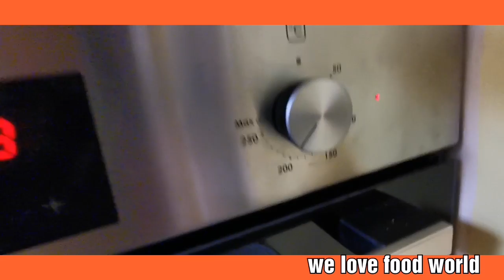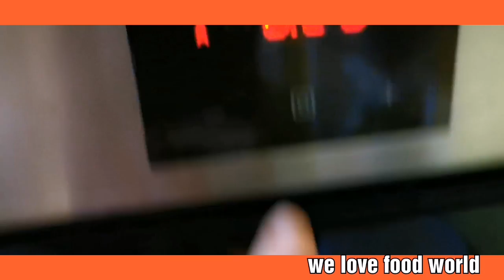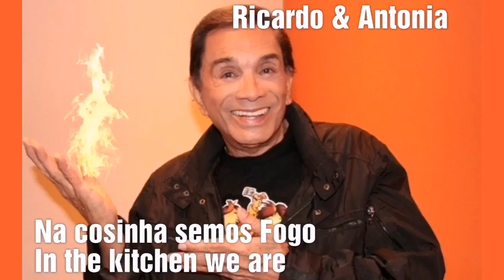HOW TO MAKE French Bread at home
Recipe  500g Bread flour 1 1/2 tsp table salt   10g instant yeast 2 water , oil for work surface and your hands

Makes 2 loaf